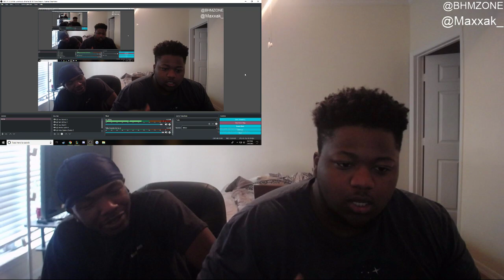J.I.D and Ski Mask The Slump God Cypher - 2018 XXL Freshman | reaction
Listen to My Song to The Meme I kno da wae